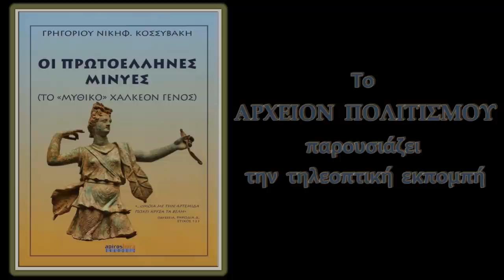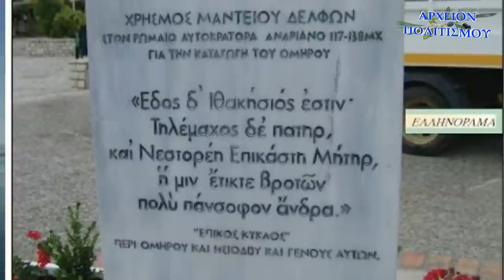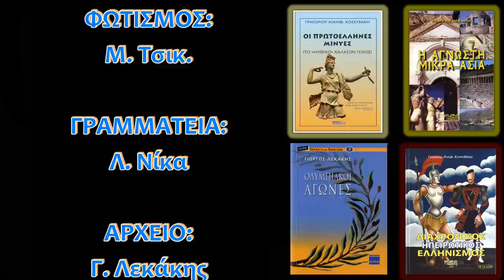Η ΓΕΝΝΗΣΗ ΚΑΙ Η ΑΝΑΓΕΝΝΗΣΗ ΤΟΥ ΕΘΝΟΥΣ ΤΩΝ ΕΛΛΗΝΩΝ 10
Το
ΑΡΧΕΙΟΝ ΠΟΛΙΤΙΣΜΟΥ
παρουσιάζει

Την δέκατη από τις 12 εκπομπές - απάντηση
του Γρηγόρη Νικηφ. Κοσσυβακη και του
Γιώργου Λεκάκη
σε όσους ισχυρίζονται πως το ελληνικό έθνος γεννήθηκε μόλις το 1821...

ΚΑΜΕΡΕΣ:
Παναγ. Μπανταλάκης
Μουσαίος

ΗΧΟΣ-ΜΟΝΤΑΖ:
Παναγ. Μπανταλάκης

ΦΩΤΟΓΡΑΦΙΕΣ:
Γ. Λεκάκης
Μουσαίος

ΜΟΥΣΙΚΗ:
Χρ. Ζέρβας

ΦΩΤΙΣΜΟΣ:
Μ. Τσικ.

ΓΡΑΜΜΑΤΕΙΑ:
Ολ. Παπασταύρου

ΑΡΧΕΙΟ:
Γ. Λεκάκης

c+p
ΑΡΧΕΙΟΝ ΠΟΛΙΤΙΣΜΟΥ
2020